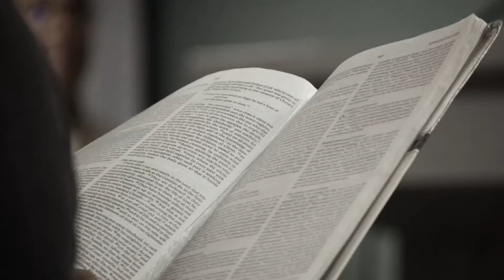GIF 2020 ANNIVERSARY